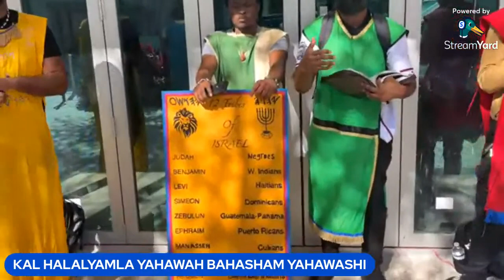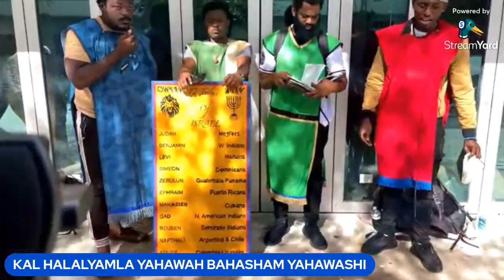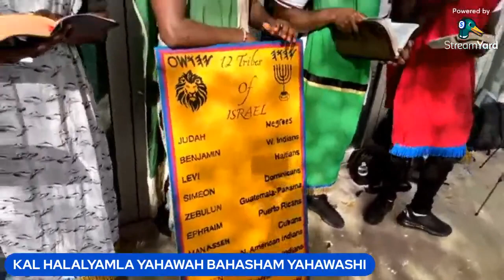GMS WPB 2: STREET TEACHING 01/08/2023